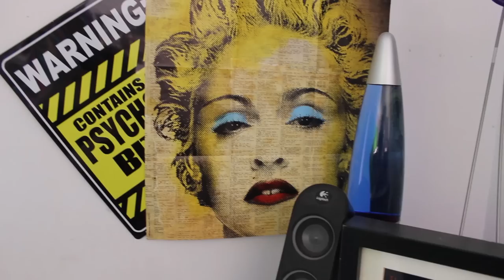Nov 22 "GAY DANCING To YOGA"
Q: What is your Xmas Plans this year? Anything different then normal?

Previously On Lost

RolyUnGashaaHD RolyUnGashaa RosstorWho UnGashaa Roland West "Gay Pride" Vlog Blog Feminine "White Teeth" Stereotypes "Straight Acting" KFC Fairytale Adventures "Gay Sex" Roly Un Gashaa Gaysoftheweek OMG Fag Faggot Rainbow LGBT "Gay Rights" Queer Queen HD Homo Homosexuality Gayest "English Accent" Piercings

Canon 600D 1080p Attention Whore Effects Soft Box Stage Lights Gay Vlog Look Like A Lesbian "Fast Food" Exciting Daylight Saving Ending Rude People Going Bald Losing Hair Customers Questions Scary Huge Spiders Attack Venus Fly Traps Tattoos Britney Spears Meltdown